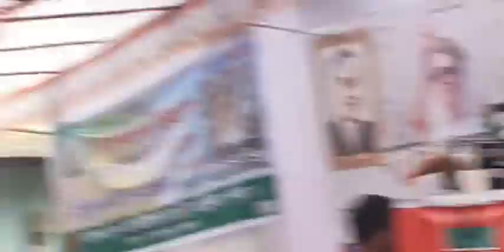জাতীয়তাবাদী মহিলা দল লক্ষ্মীপুর জেলা শাখার সম্মেলন-২০২২ অনুষ্ঠিত। (১ম পর্ব)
আজ ১২ জানুয়ারি ২০২২ বুধবার, চেতনায় নারী বিপ্লবে নারী, গণতন্ত্র ফেরাতে আমরাই পারি- স্লোগানে বাংলাদেশ জাতীয়তাবাদী মহিলা দল লক্ষ্মীপুর জেলা শাখার সম্মেলন-২০২২ অনুষ্ঠিত হয়।

এ সময় উপস্থিত ছিলেন বিএনপি চেয়ারপারসনের উপদেষ্টা কাউন্সিলের সদস্য আবুল খায়ের ভুঁইয়া, বিএনপি’র প্রচার সম্পাদক শহীদ উদ্দিন চৌধুরী এ্যানী, জাতীয়তাবাদী মহিলা দলের সভাপতি আফরোজা আব্বাস, সাধারণ সম্পাদক সুলতানা আহমেদ প্রমুখ।